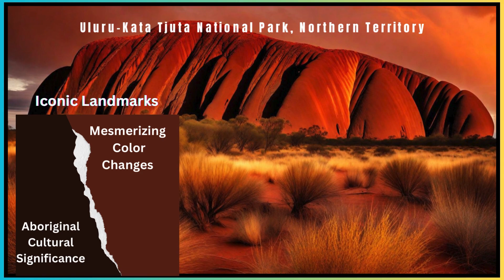A Tapestry of Australia & New Zealand's Iconic Landscapes"AussieKiwiIcons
Discover the breathtaking beauty of Australia and New Zealand with our collection of iconic landscapes. From the vibrant coral formations of the Great Barrier Reef to the snow-capped peaks of the Southern Alps, embark on a visual journey through the natural wonders that define these diverse and awe-inspiring regions. Join us as we explore the unique charm and captivating landscapes that make Australia and New Zealand truly extraordinary. 🌏✨ DownUnderLandscapes AustraliaNZBeauty ExploreNature"